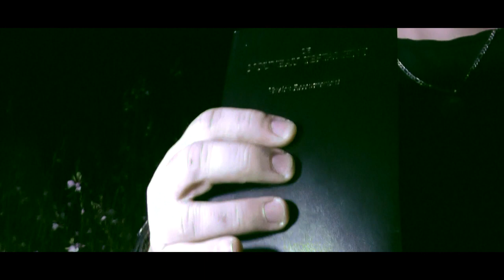THE PARANORMAL URBEX - HÔTEL HANTE ep1